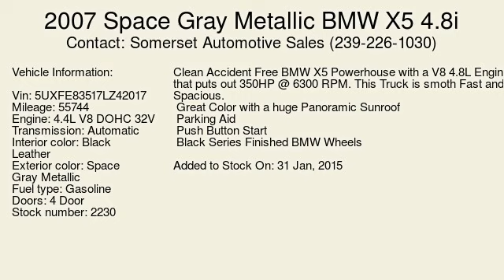2007 Space Gray Metallic BMW X5 4.8i - Fort Myers, FL 33912 - Used Cars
2007 Space Gray Metallic BMW X5 available for sale at Somerset Automotive Sales for $25,997

      Added to Stock on 31 Jan, 2015

      Clean Accident Free BMW X5 Powerhouse with a V8 4.8L Engine that puts out 350HP @ 6300 RPM. This Truck is smoth Fast and Spacious.
Great Color with a huge Panoramic Sunroof
Parking Aid
Push Button Start
Black Series Finished BMW Wheels

Standard Features: 4WD/AWD, ABS Brakes, AM/FM Radio, Air Conditioning, Alloy Wheels, Automatic Headlights, Automatic Load-Leveling, CD Player, Cargo Area Cover, Cargo Area Tiedowns, Cruise Control, Daytime Running Lights, Driver Airbag, Driver Multi-Adjustable Power Seat, Electronic Brake Assistance, Fog Lights, Front Air Dam, Front Power Memory Seat, Front Side Airbag, Genuine Wood Trim, High Intensity Discharge Headlights, Interval Wipers, Keyless Entry, Leather Seat, Leather Steering Wheel, Passenger Airbag, Passenger Multi-Adjustable Power Seat, Power Adjustable Exterior Mirror, Power Door Locks, Power Trunk Lid, Power Windows, Rain Sensing Wipers, Rear Spoiler, Rear Window Defogger, Rear Wiper, Run Flat Tires, Second Row Folding Seat, Second Row Removable Seat, Separate Driver/Front Passenger Climate Controls, Side Head Curtain Airbag, Steering Wheel Mounted Controls, Subwoofer, Tachometer, Telescopic Steering Column, Tilt Steering, Tilt Steering Column, Tire Pressure Monitor, Traction Control, Vehicle Anti-Theft, Vehicle Stability Control System

      Vin: 5UXFE83517LZ42017
Mileage: 55744
Engine: 4.4L V8 DOHC 32V
Transmission: Automatic
Interior color: Black Leather
Exterior color: Space Gray Metallic
Fuel type: Gasoline
Doors: 4 Door
Stock number: 2230